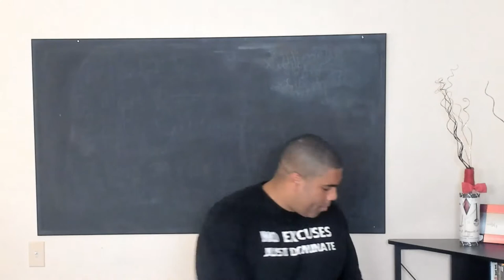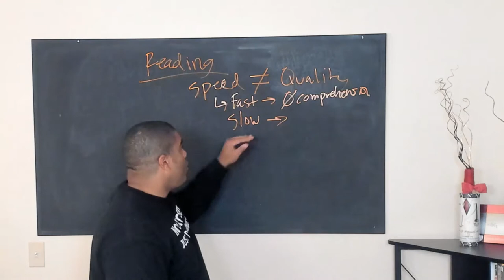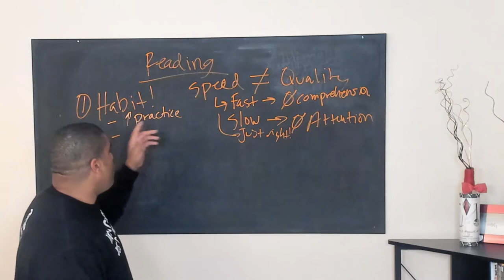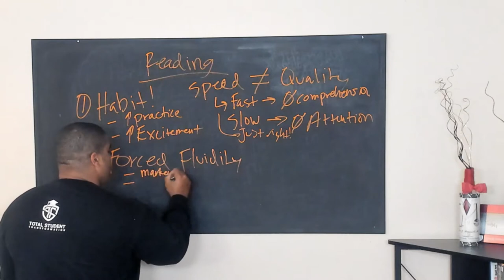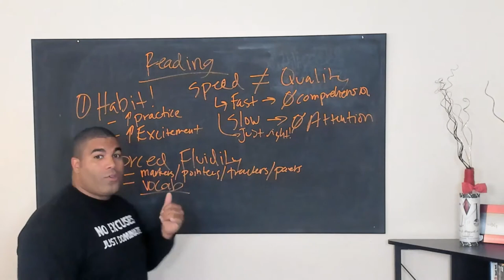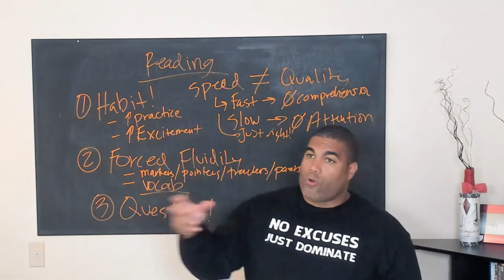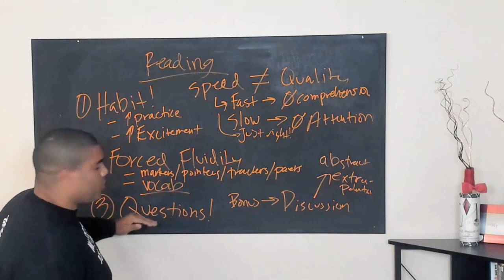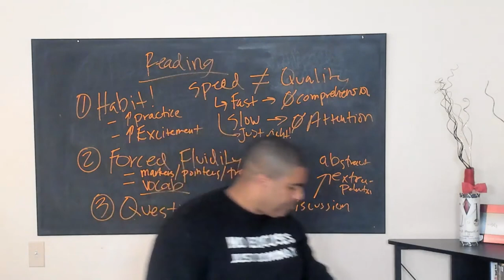3 Simple Steps for Improving Your Reading w/ Dr. Andre Pinesett of the Study Doc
Online Medical Education Summit 2020- Lecture 6/7